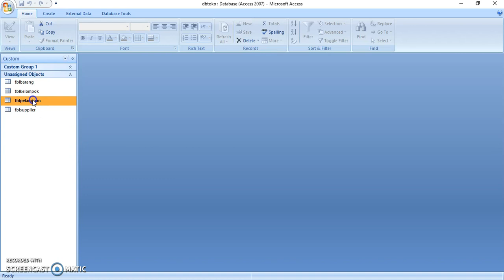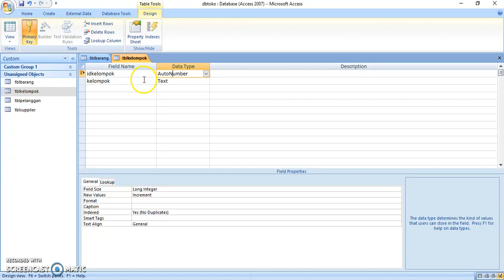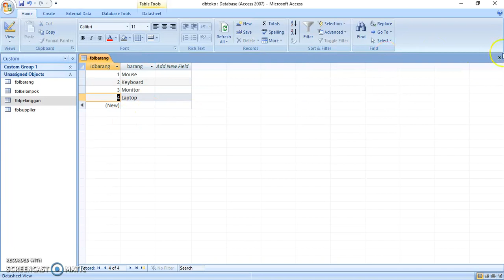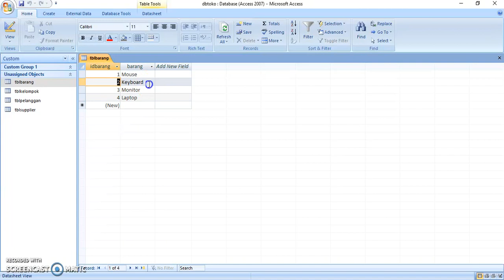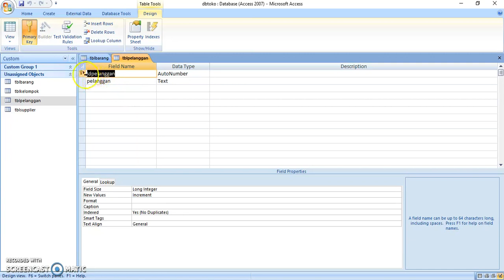Tutorial Desain Database 6 ID dan Primary Key Basis Data